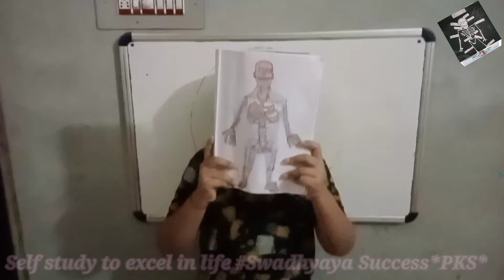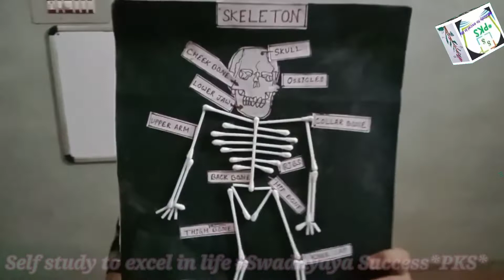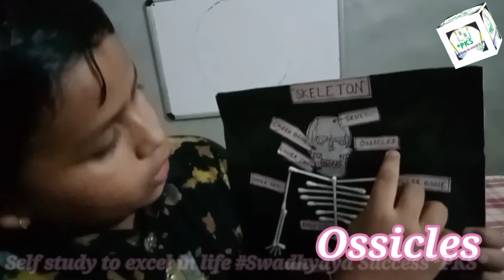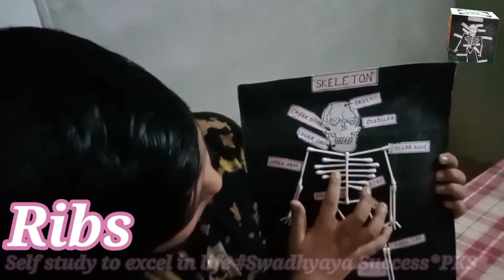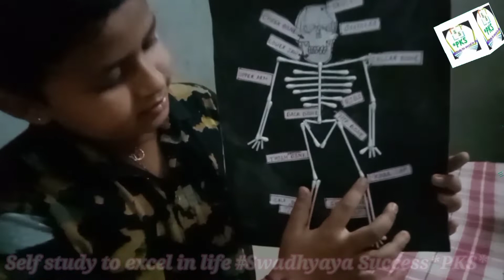The Skeleton#(জঁকা)// By ..Prasun_Karki... (VI)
Learning from 🏡STAY 🏘Be Safe ,
Save the 🌏.

Learning from#Stay Home#Be safe,Save the

for the purposes such as criticism,comment,news
This is only an effort to fill up the learning gapes
as the students are learning form home during
the period of lockdown that has happened for the
unexpected " PANDEMIC" COVID -19 ERA ..II

              Admin...